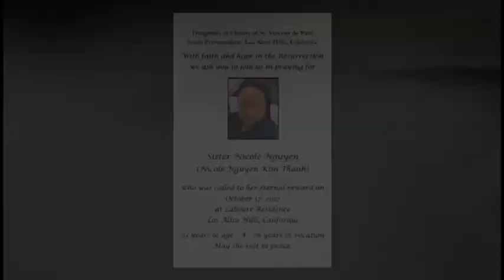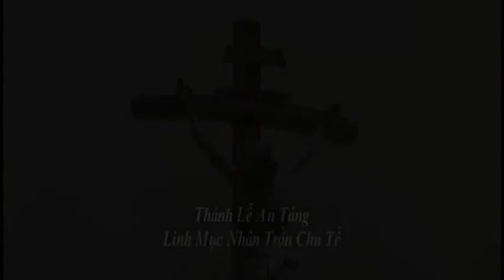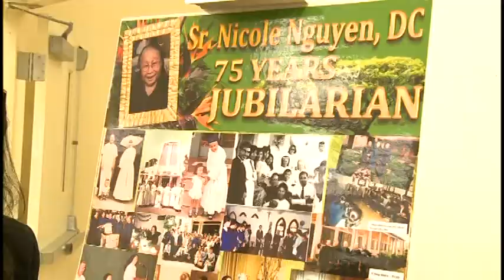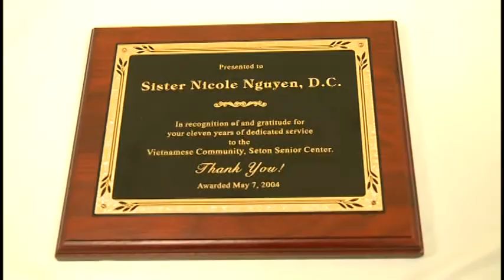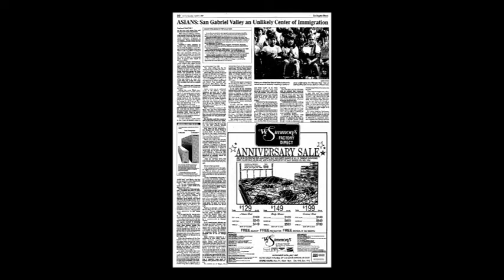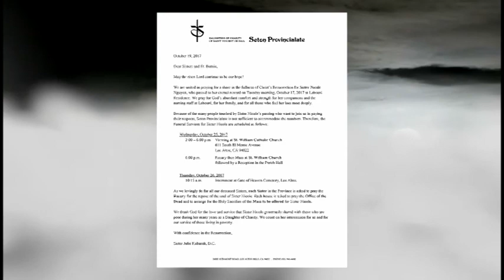Tang Le Sister Nicole Nguyen Kim Thanh